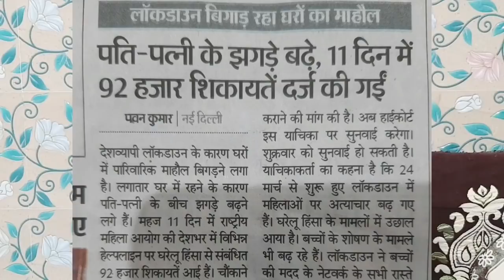Main Nahi Chahti Ki Aap Mujhe Follow Karen | Meri RAMZAN ki Tayyari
Hello friends..
My name is Saina bano. i am teacher as well ason of my channels,which is LFD hindi tutorial. Ihave two children and have a pet in the house, whose name is max (dog) . my husband is a shopkeeper. this is our small family.
In this channel,iwill tell you about my life, lifestylealong with my hobbies I like visit many place,cityhill station, Iwill see you the whole detail of the time when igo there.
Wish you all a very good luck